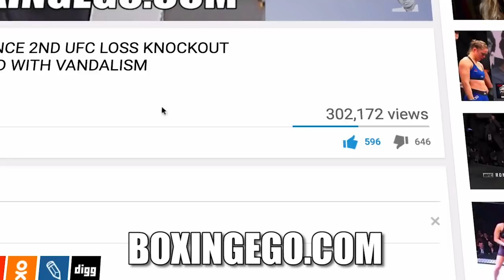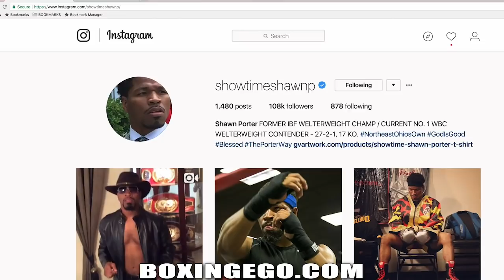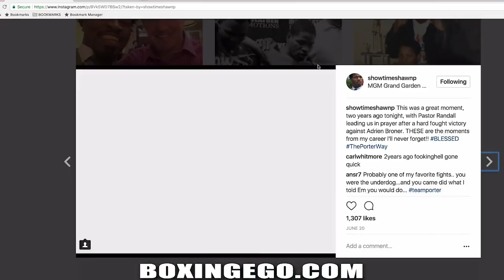ANGEL GARCIA ERUPTS ON KEITH THURMAN CLAIMS "THURMAN HE GOT STRIPPED" DOWN 4 PORTER; DEMANDS DOPING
THIS JUST IN: Angel Garcia gives an instant classic immediate response to Keith Thurman "vacating" his WBC title yesterday. Angel Garcia says Keith Thurman got STRIPPED he did not vacate! Questions if Thurman really "VACATED" due to injury then why didn't he vacate his second WBA belt? Garcia says his son Danny Garcia is down to face Shawn Porter be careful what you ask for, but requests WBC Clean Boxing Program Doping testing.